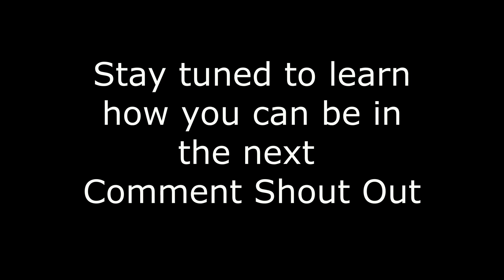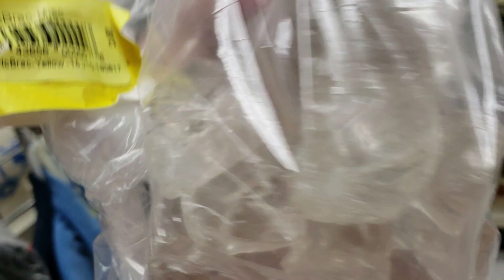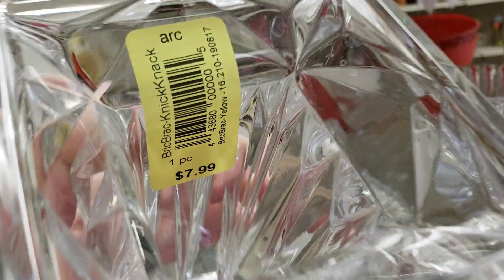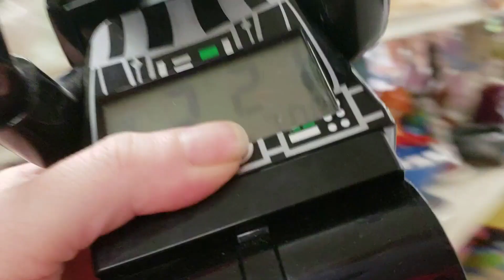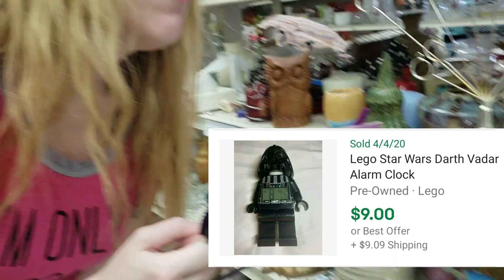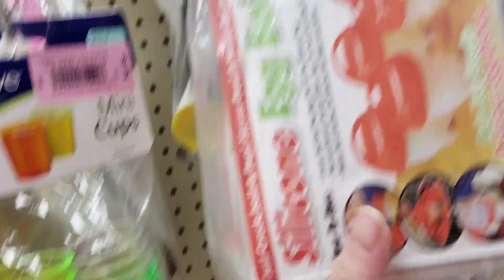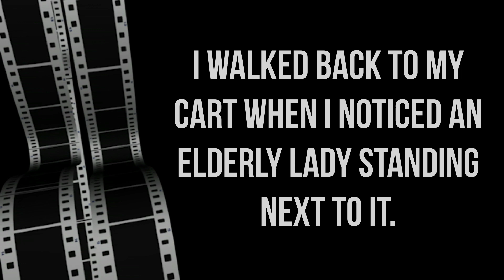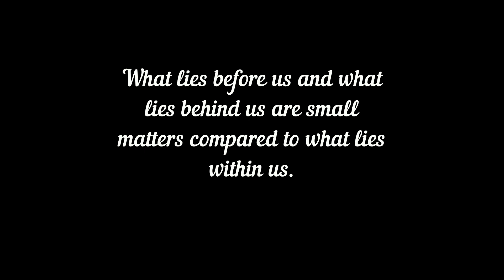Thrift Store Finds And A Few Reseller Tricks Plus One Crazy Lady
Come thrift with my daughter and I to see what things I like to look at to sell while working at home. I love finding treasures at the thrift stores.

My name is Kimberly and I live life with a pacemaker. I am a reseller, an artist and my most important job is being a Mom! Thank you for taking the time out of your day to see what shenanigans I have been up to.

Are you a reseller or maybe a slight hoarder of things you love? Then a Borderline Hoarderish Tshirt is perfect for you.

Here is a link to some other of my favorite shirts!
“Be Bravely Weird”

Here is where fan mail can be sent -